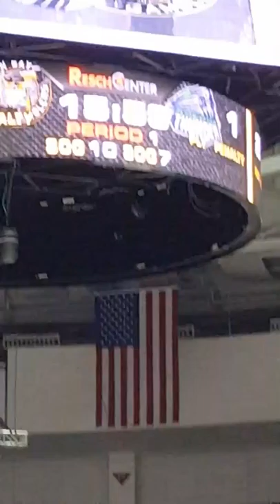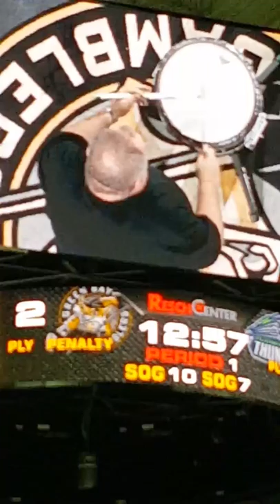Wayne Oien drum solo at the Gamblers hockey game